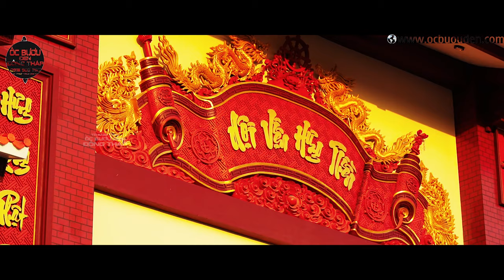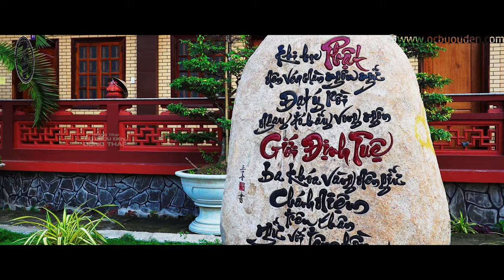ĐI LỄ CHÙA CẦU MAY ĐẦU NĂM MỚI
Đầu năm đi lễ chùa cầu an là nét đẹp văn hóa của người dân Việt Nam.
Sáng mùng 1 Tết Tân Sửu, một số ngôi chùa nổi tiếng rộn ràng không khí người dân đi du xuân và lễ chùa cầu may. Lượng người đi lễ chùa không quá đông đúc và công tác phòng chống dịch COVID-19 được đề cao.
Lễ chùa đầu xuân là nét văn hoá chung của người Việt Nam. Cũng như nhiều nơi khác, việc đi lễ chùa đầu năm là một hoạt động thường thấy trong ngày mùng 1 đầu năm.
Đi chùa không đơn thuần là cầu an mà khi đến đây, mọi người cảm thấy mình nhẹ nhõm, bình an, cảm giác rũ bỏ hết mọi ưu phiền, vất vả mưu sinh trong năm cũ.
Sáng mùng 1 Tết Tân Sửu, người dân đổ về đây lễ chùa cầu an trong không khí bình yên và tuân thủ các quy định về phòng chống dịch COVID-19.
Thời tiết cũng chiều lòng người nên ai ai cũng cảm thấy sảng khoái trong không khí mát mẻ, an bình khi ở chùa. Nhiều gia đình còn xúng xính áo dài vừa lễ chùa, vừa vãn cảnh chụp hình.
Chị Lancho biết, năm nào chị và gia đình cũng giữ thói quen đi chùa đầu năm. “Năm nay đền chùa không đông như các năm trước nên tôi cũng thấy thảnh thơi, nhẹ nhàng, yên tĩnh hơn“.
Sư thầy cũng chia sẻ, các thầy phân công nhau ở các khu vực để liên tục nhắc nhở người dân tuân thủ các biện pháp phòng chống dịch, và mong rằng dịch bệnh sớm qua đi.
Người dân Đồng Tháp tuân thủ quy định phòng dịch Covid-19 khi viếng chùa
👨🏾‍🌾 ZALO Tư Vấn:  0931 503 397 - Trang Trại Ốc Bươu Đen Đồng Tháp
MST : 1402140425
Địa Chỉ : Ấp 4, Mỹ Đồng, Tháp Mười, Đồng Tháp